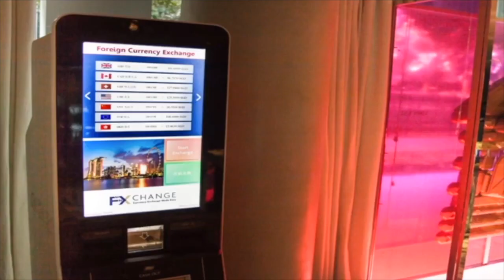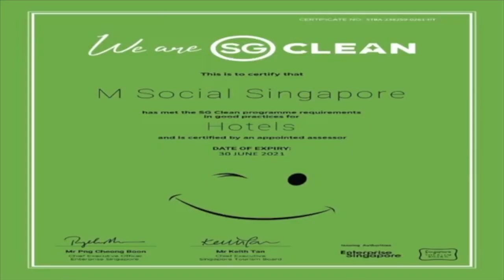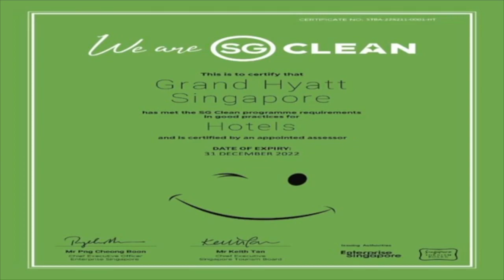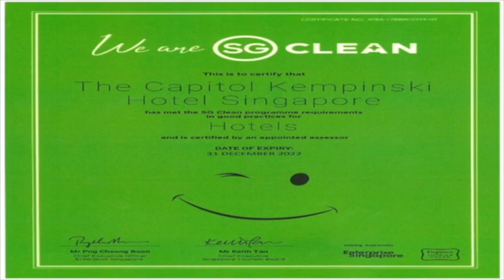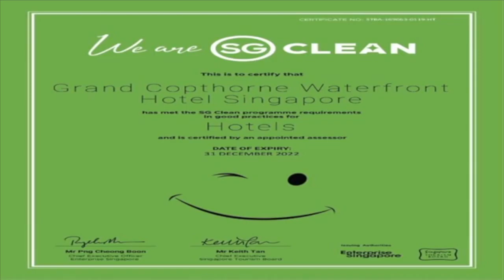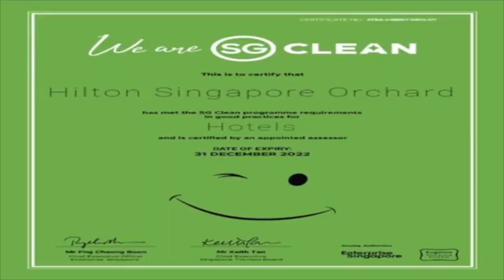Best Singapore Hotel Part 1